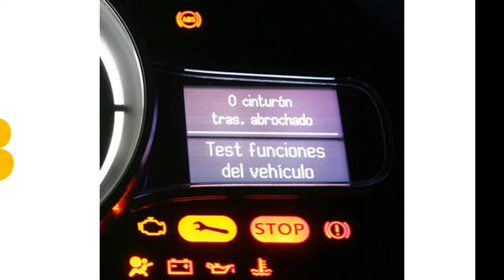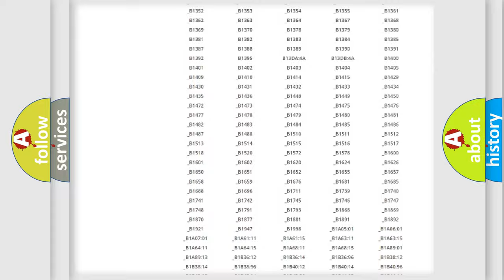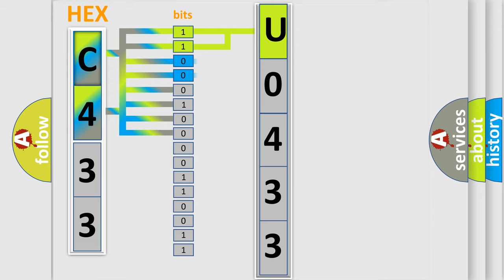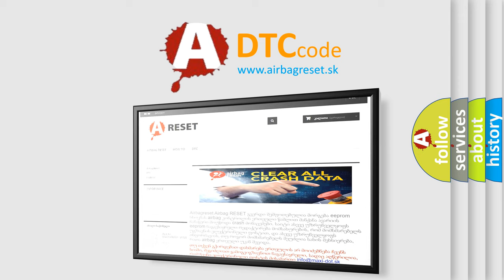DTC Jeep U0433 Short Explanation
Contents:
0:21 Basic DTC analysis according to OBD2 protocol standard.
1:48 Insight into programming
2:58 A diagnostically understandable description of the Diagnostic Trouble Code
3:05 Basic error definition

Make:
Jeep
Code:
U0433
Definition:
System Failure
Description:
VDC long time sequential control
Cause:
Poor contact in the VDCCMDefective yaw rate &amp;lateral G sensor